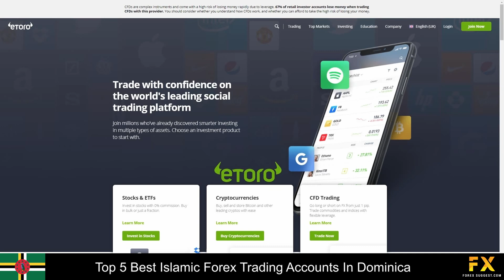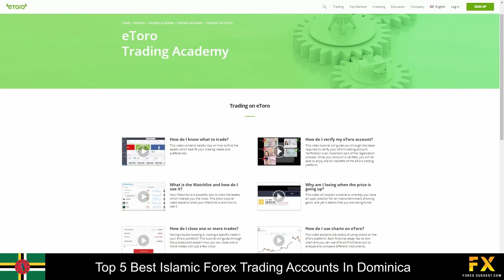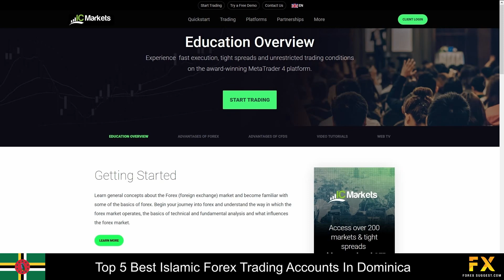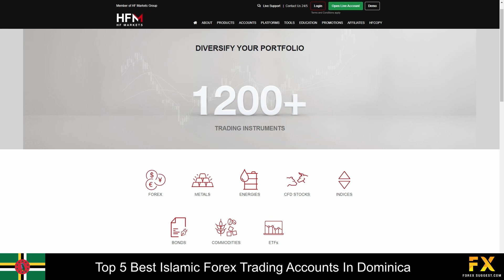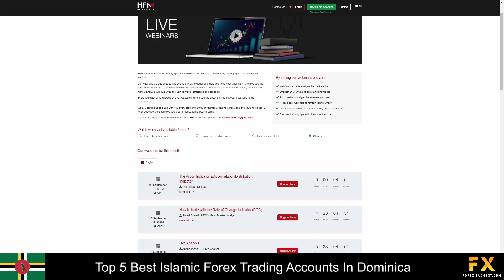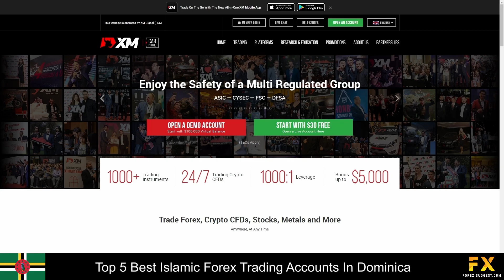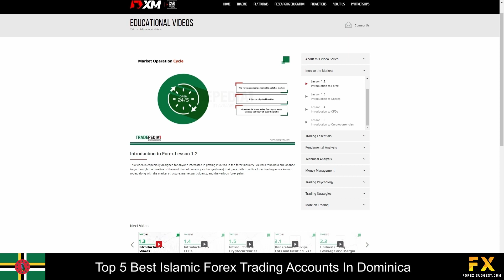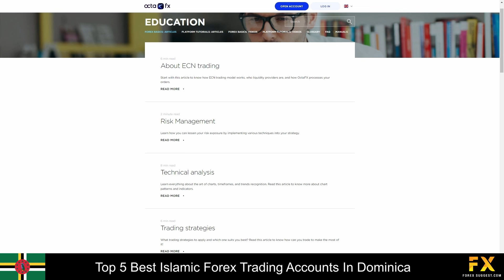Best Islamic Forex Trading Accounts In Dominica📈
In this video, we will go through some of the top 5 best Islamic Forex trading accounts in Dominica that you can trade with now.

1:14 eToro
2:58 IC Markets
4:40 HFM
7:22 XM
9:45 OctaFX

Read our video script:

Coming in first at number five on our list we have eToro:

eToro is an online broker which was founded in 2006 and offers CFDs and Social Trading, with a head office based in Cyprus, UK.  eToro offers traders two ways to trade: CFDs, Social Trading and eToro traders will need to make a minimum deposit of US Dollar 200 and the platform can accommodate various levels of traders from beginner to expert. With eToro Traders can trade in a wide variety of over 100 instruments including Forex, Stocks, commodities, ETFs, Indices and stocks.Featured platform for accounts is featured on the eToro trading platform and application which is available on windows, iOS and Android operating systems. eToro's trading accounts on offer include Demo, Micro, Mini, Standard, STP, and Islamic accounts.

At number four is IC Markets:

IC markets is an online Forex ECN and CFD broker, regulated by the Australian Securities and Investments commission the Cyprus securities and exchange commission as well as the Seychelles Financial services authority. IC Markets specializes and offers services in trading across Forex, commodities, indices, bonds, cryptocurrencies, stocks and futures.  Featured platforms are available on Meta Trader 4, Meta Trader 5 and cTrader which are supported on Windows, iOS and Android operating systems. Their accounts feature demo, Raw spread and standard accounts with Lower starting deposits, lower spreads , up to 64 tradable currency pairs and, demo accounts, swap-free accounts and more.

Coming in at number three on our list we have HFM:

HFM previously known as HotForex was established in 2007 and is well regulated. HFM has been listed under the World Finance Top 100 Global Companies and offers premium MT4 and 5 trading tools, access to AutoChartist, a VPS hosting service and more than 1,200 tradable instruments. HFM offers more than 50 tradable currency pairs with spreads starting as low as 0 pips, as well as a variety of Metals, Energies, Indices, Shares, Commodities, Bonds, Stocks and ETFs.

At number two on our list, we have XM:

XM is a beginner-friendly Forex broker that was founded in 2009 and is based in the UK. They are regulated by 6 top-tier agencies, including CySEC, ASIC and FCA, and currently have over 5 million clients worldwide. To start trading on the XM accounts, a minimum deposit of only 5 USD is required and you can fund your account using one of 9 base currencies. XM gives you the opportunity to diversify your investment portfolio with a variety of Commodities, Forex pairs, Stocks, Cryptocurrencies, Metals, Shares and Energies. We recommend XM for all types of traders, whether you are a professional or only just beginning your trading career

Coming in at number one on our list of some of the top 5 best Islamic Forex trading accounts in Dominica we have OctaFX:

OctaFX is a popular social trading Forex broker that was founded in 2011 and they have won more than 40 industry awards over the years. By trading with OctaFX, you’ll have access to commission-free accounts with tight spreads. This broker currently offers over 30 currency pairs, along with over a dozen popular cryptocurrencies, energies and indices.  Their accounts are also suitable for trading gold and silver and we recommend trading with them if you are interested in trading CFDs. There are two types of live trading accounts that you can open with OctaFX and they also give their clients the option to use demo accounts and swap-free accounts. OctaFX accounts can be used for hedging and scalping and you are also allowed to use Expert Advisors.